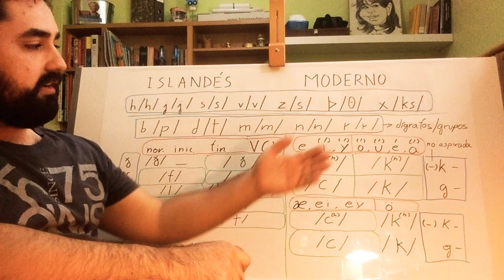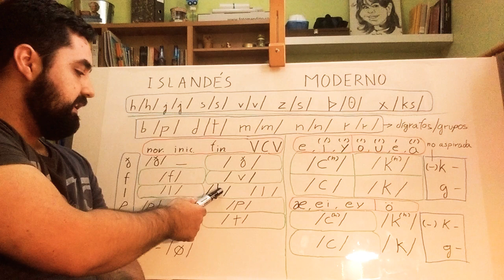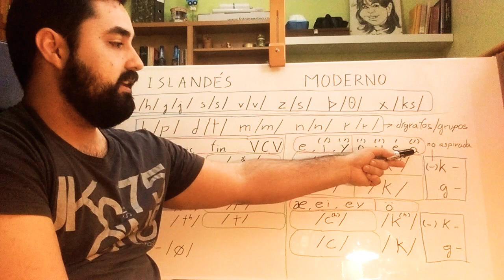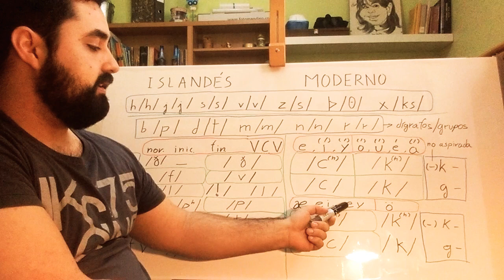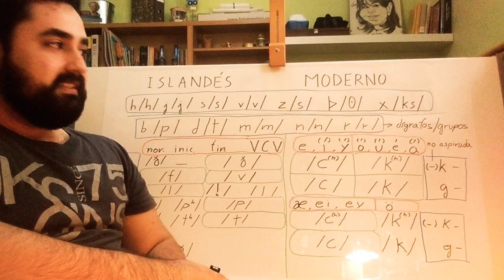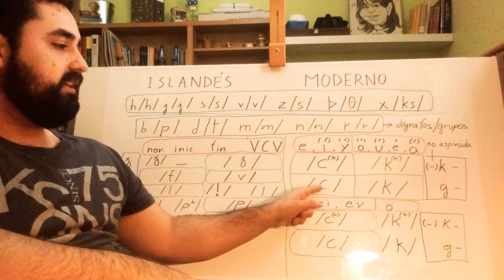Aprende el IDIOMA ISLANDES MODERNO Consonantes básicas en contexto vocálico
Curso del idioma Islandés Moderno básico, en el que se enseña online y se puede aprender gratis el idioma oficial de Islandia.

¿Dices "aprender islandes es dificil"? ¡Depende de cómo aprendas o cómo te enseñen! ¿Cómo aprender islandés? ¿Buscas vocabulario básico, palabras, un diccionario, un pdf? ¿Buscas un profesor o clases particulares? ¡Aquí tienes un tutor en vídeo no se cansa nunca, siempre a tu disposición y para que puedas ver y oír cuantas veces quieras!

Síntesis de la lección (para copiar y pegar) :

Consonantes que no cambian su pronunciación :

· h - / h /
· j - / j /
· s - / s /
· v - / v /
· z - / s /
· þ - / θ /
· x - / ks / (rara vez / xs / )

Consonantes que cambian su pronunciación con dígrafos (en otra lección) pero no junto a vocales:

· m - / m /
· n - / n /
· r - / r /
· b - / p /
· d - / t /

Otras consonantes en contextos normales:

· ð - / ð /
· f - / f /
· l - / l /
· p - / p /
· t - / t /

Consonantes que cambian al principio de una palabra:

· p - / pʰ /
· t - / tʰ /

Consonantes que cambian al final de una palabra:

· f - / v /
· l - / l̥ /

Consonantes que cambian entre vocales:

· f - / v /

La letra "k" al principio de una palabra ante las vocales "e", "i", "í", "y", "ý", "æ", y diptongos "ei" y "ey": / cʰ /
La letra "k" en medio de una palabra las vocales "e", "i", "í", "y", "ý", "æ", y diptongos "ei" y "ey": / c /

La letra "k" al principio de una palabra ante las vocales "a" , "á", "é", "o", "ó", "u", "ú" y "ö": / kʰ /
La letra "k" en medio de una palabra ante las vocales "a" , "á", "é", "o", "ó", "u", "ú" y "ö": / k /

La letra "g" al principio o en medio de una palabra ante las vocales "e", "i", "í", "y", "ý", "æ", y diptongos "ei" y "ey": / c /

La letra "g" al principio o en medio de una palabra ante las vocales "a" , "á", "é", "o", "ó", "u", "ú" y "ö": / k /

¡Únete al grupo y comunidad de estudiantes hispanohablantes de Facebook para seguir estas lecciones y practicar con gente con el mismo objetivo!

Otras palabras clave: "islandes idioma mas dificil", "idioma islandes youtube", "cursos islandés", "islandia idioma oficial", "profesor islandes", "islandes basico", "como leer islandes".